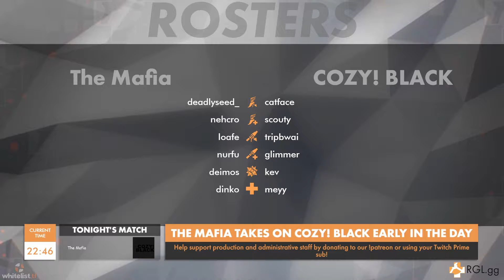The Mafia vs Cozy! Black - S14 W2B - FULL VOD